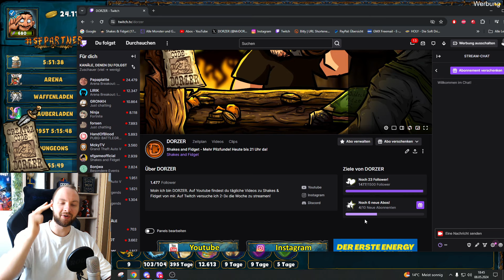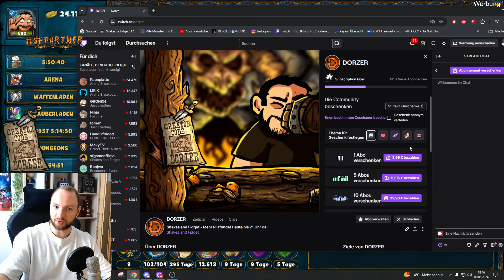Shakes & Fidget - Endlich ist es soweit! Neuer Meilenstein! *1760 SFGame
Der nächste Big Step uvm. in Shakes and Fidget.

Das sind meine aktuellen Charaktere:
- Magier auf F9 (Main)
- Kampfmagier auf F21 (stehts bemüht)